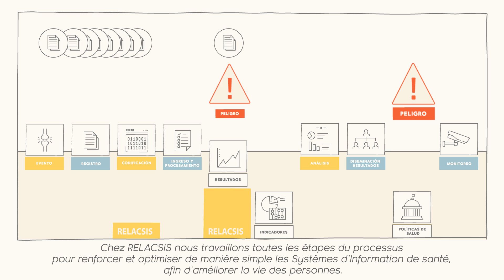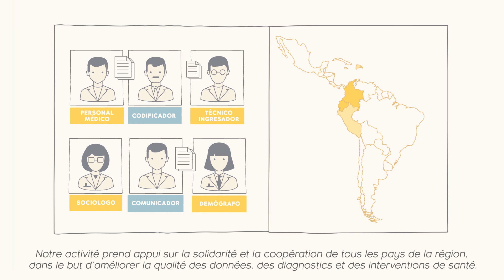Qu'est-ce que RELACSIS - Sous-titres français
Vidéo institutionnelle

Tout évènement relatif à la santé peut générer des DONNÉES.
Voilà le point de départ d’un processus visant la conception et la mise en place de politiques publiques capables d’améliorer la santé de la population.

Les évènements sont avant tout enregistrés. L’information est codifiée et les données qui en résultent dégagent des indicateurs dont les analyses seront utilisées pour concevoir des politiques de santé publique. Ces politiques sont à leur tour mises en place et évaluées à l’aune de nouvelles analyses de données, réitérant le cycle.

C’est pourquoi il est essentiel de prendre soin des données, notamment pour éviter les erreurs susceptibles d’apparaitre à chaque étape du processus. L’altération des données peut en effet donner lieu à une fausse interprétation des problèmes, ce qui affecterait négativement la création de politiques sanitaires.

Chez RELACSIS nous travaillons toutes les étapes du processus pour renforcer et optimiser de manière simple les Systèmes d’Information de santé, afin d’améliorer la vie des personnes.

Le réseau est composé de techniciens, professionnels, producteurs et utilisateurs de services d’information sanitaire en Amérique latine et dans les Caraïbes. Notre activité prend appui sur la solidarité et la coopération de tous les pays de la région, dans le but d’améliorer la qualité des données, des diagnostics et des interventions de santé.

A travers des pratiques multiples et grâce au développement d’outils peu coûteux, mais dont l’impact est important, le réseau concourt à la formation des différents utilisateurs des Systèmes d’Information de santé, contribuant par là même à l’amélioration de ces derniers.

RELACSIS permet également de partager les expériences entre pays membres du réseau et d’apporter des solutions communes à des problèmes communs, dans le cadre de la coopération Sud-Sud.

Puisque le droit à la santé commence par le droit à des informations fiables et de qualité, nous sollicitons votre aide afin d’améliorer la santé de nos populations. Aidez-nous à renforcer les Systèmes d’Information de santé.

RELACSIS (Réseau de systèmes d’information sur la santé de l'Amérique latine et des Caraïbes)
Expériences partagées : une meilleure information en santé